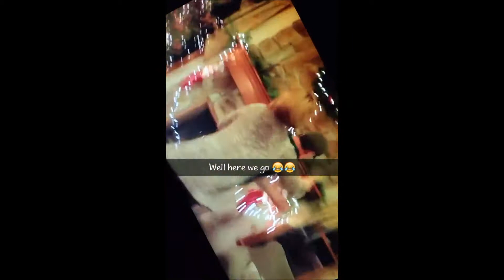AUNT MELISSA THROWN INTO CHRISTMAS TREE FOR 5 MINUTES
Was just taking a snapchat of the new psycho video, but I noticed it made a nice loop..
So I figured, why not make a 5 min video loop of aunt Melissa getting thrown into the Christmas tree nonstop?
Sorry if volume's low asf